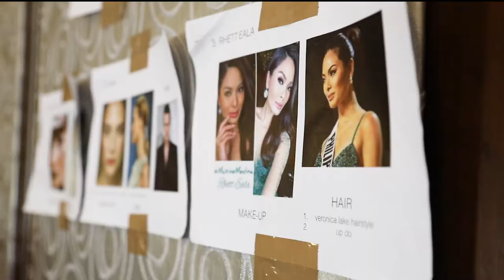Manila Fashion Festival: Models | iamClaire.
for more fun and inspiring videos.